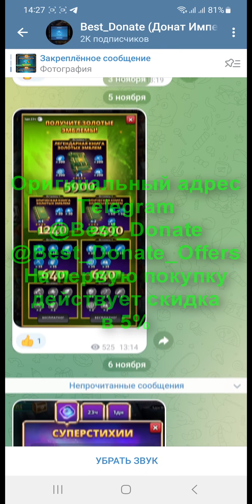ПРИЗЫВ Х20 СУПЕРСТИХИЙ / СТОИТ ЛИ СЕЙЧАС ВЫЛАВЛИВАТЬ ФИОЛ ГЕРОЕВ? ФАРРА ЛЕКСИ Empires Puzzles Summon